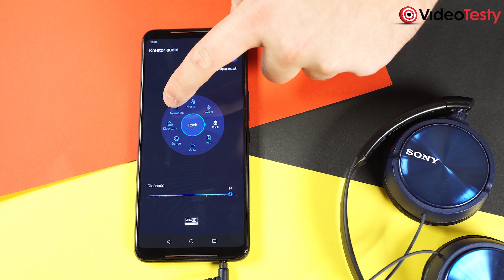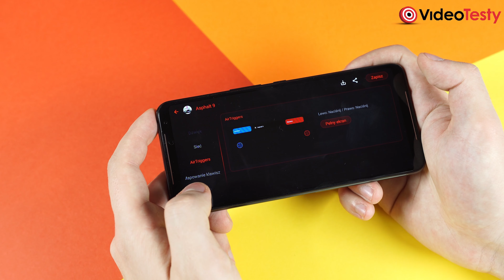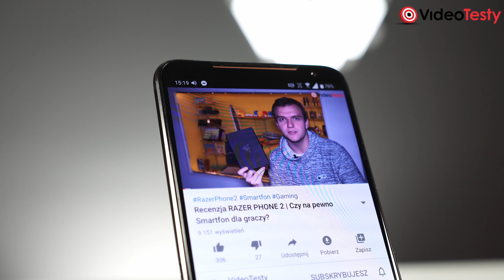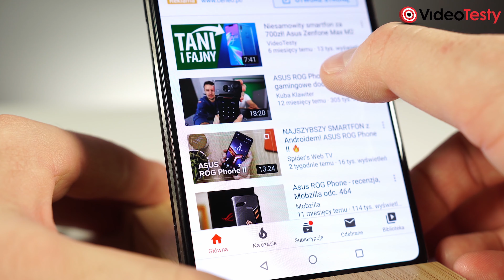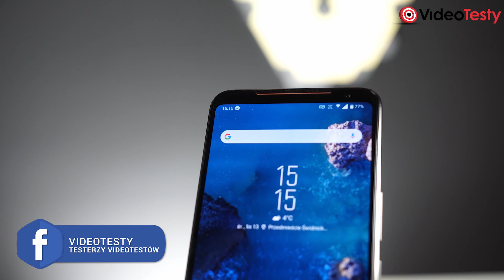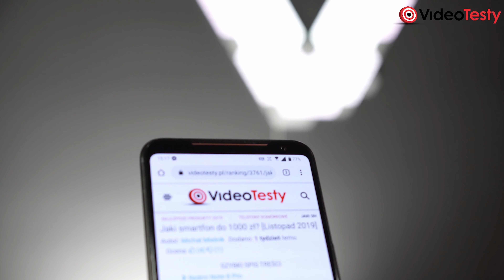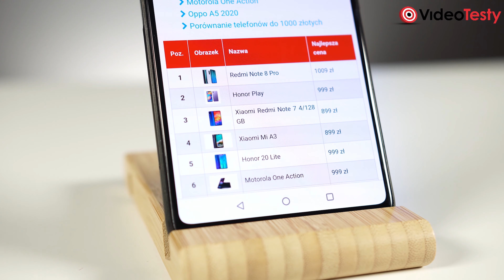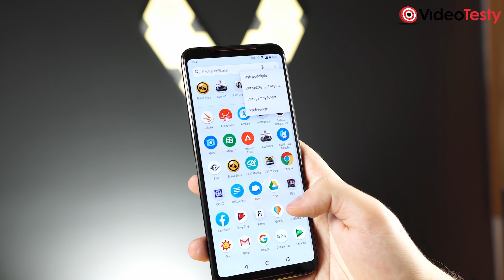ASUS ROG PHONE 2 - Czy warto kupić?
Rynek telefonów dla graczy w Polsce zwęził się o połowę. Ze starcia Razer Phone’a z Asusem ROG Phone’em zwycięsko wyszła propozycja Tajwańczyków. Druga generacja telefonu dla graczy to w dalszym ciągu urządzenie specyficzne. Czy jest ono warte rozpatrzenia w sytuacji, gdy nie jesteśmy zapalonym graczem?

Masz pytania o Smartfony? Nie wiesz jaki kupić?

Ekipa
VideoTesty.pl